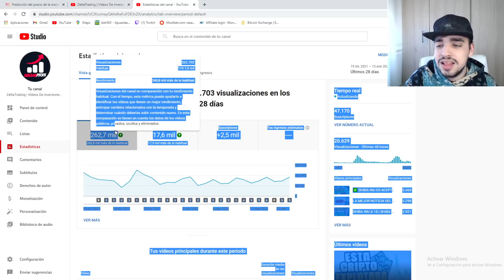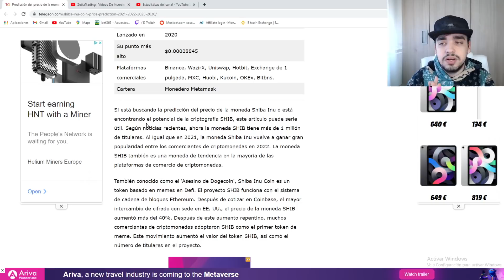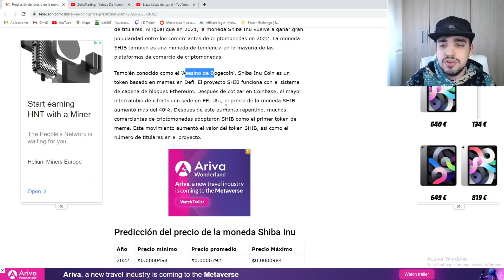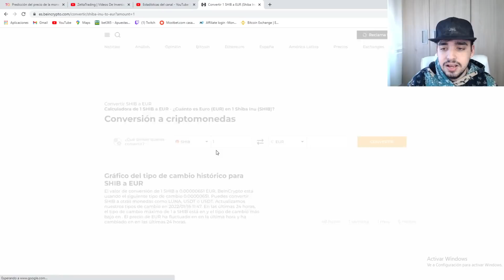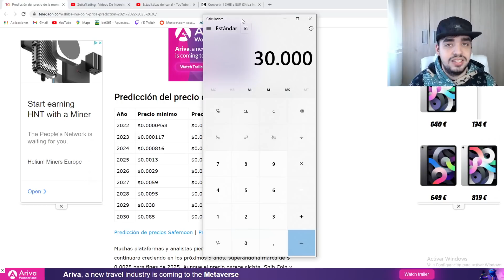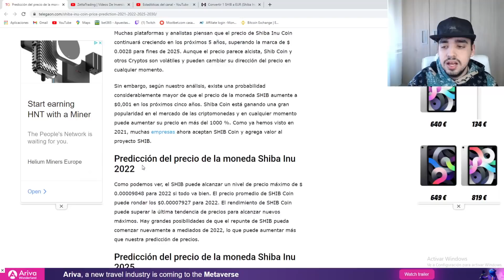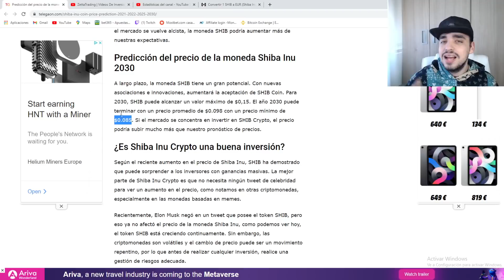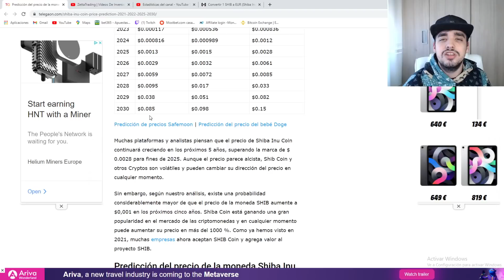💥 PREDICCIÓN ÉPICA DEL PRECIO DE SHIBA INU 😱 | Noticias SHIB | A ESTE PRECIO LLEGARA SHIBA EN 2027!!